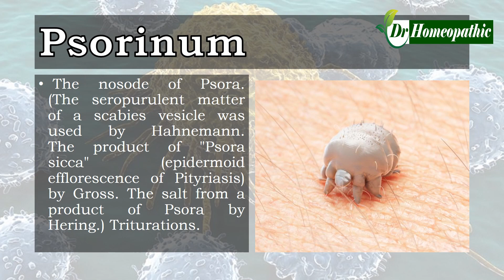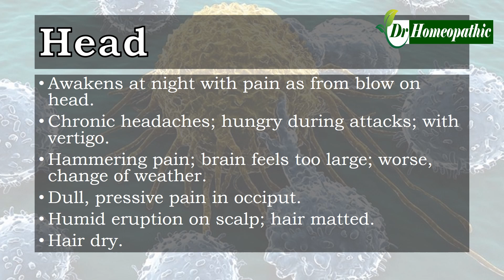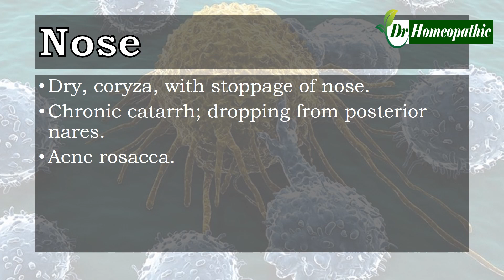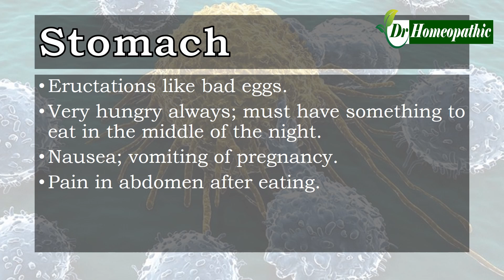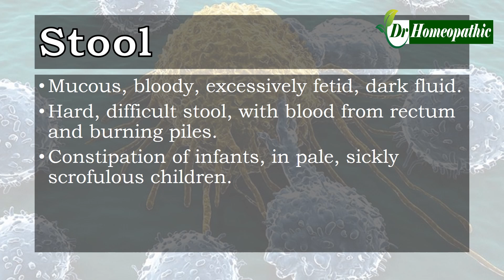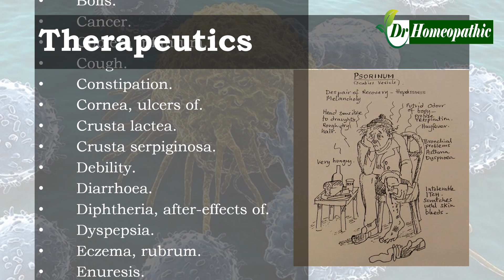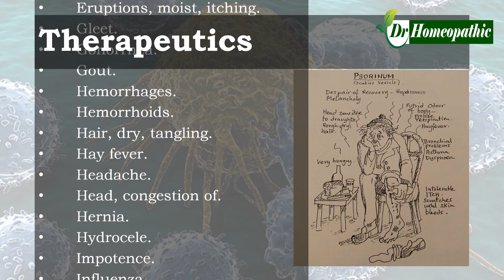Psorinum - Homeopathic Medicine